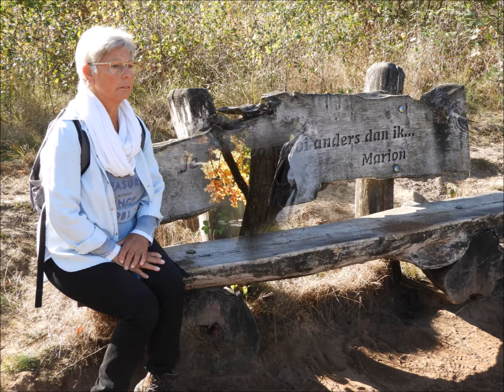Herfstvakantie Familie van Doggenaar okt 2018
Landal Duc de Braband